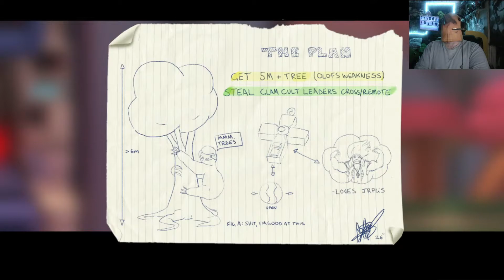Let's Play Paradigm Part 7 - Glam Metal Messiah!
Today on Paradigm I meet the Messiah of the Glam Metal Church and make my way to Olafs Office. Enjoy the Show!